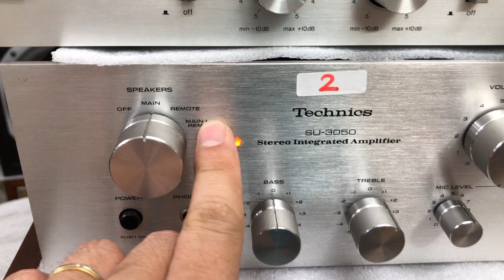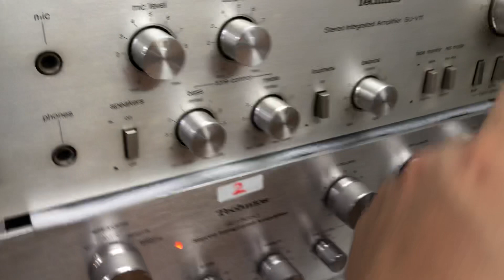Technics V11 0941.891.914 tại Minh Audio Hà Đông Hn